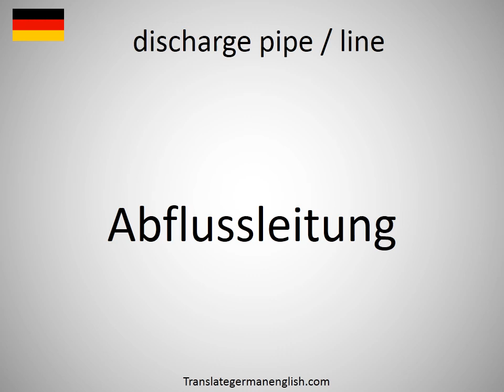How to say discharge pipe / line in German? (Abflussleitung)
How to say discharge pipe / line in German? Learn the pronounciation discharge pipe / line! How to Pronounce discharge pipe / line. Expand your vocabulary, learn German words. Practice German online. Use this free pronunciation guide to practice words at a time. Learn German for free. Thank you for viewing, please like or subscribe! hoe om te sê, si të thuash, እንዴት እንደሚናገር, wie sagt man, comment dire, come dire, como dizer, как сказать, nasıl denir, cómo decir, 怎么说, πώς να το πω, hoe zeg je.